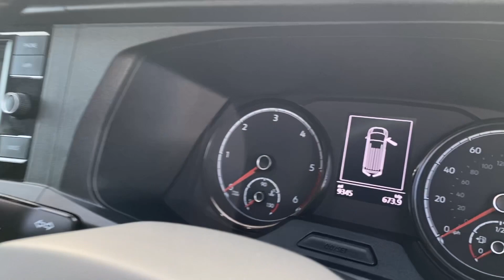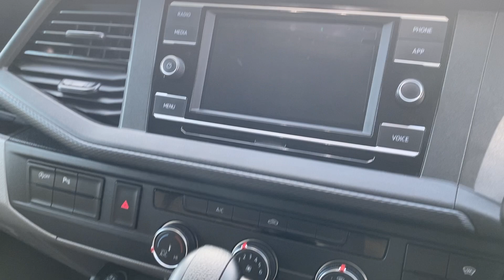Volkswagen Transporter 2.0 TDI T28 Highline DSG FWD SWB Euro 6 (s/s) 5dr 1968 cc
For Sale: Volkswagen Transporter 2.0 TDI T28 Highline DSG FWD
SWB Euro 6 (s/s) 5dr 1968 cc, 17" Rogue Alloys, Automatic, Diesel, Full Service History, 12 Months Warranty